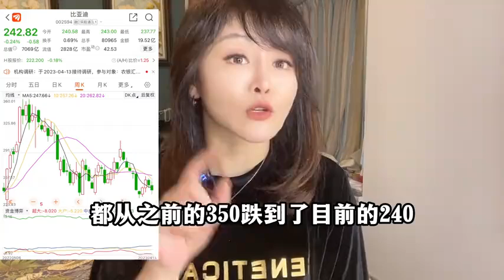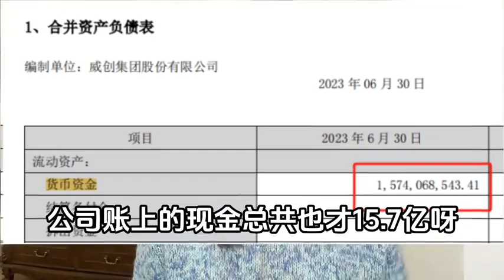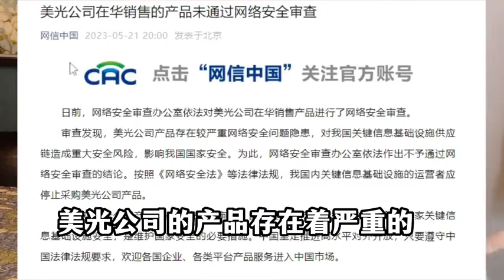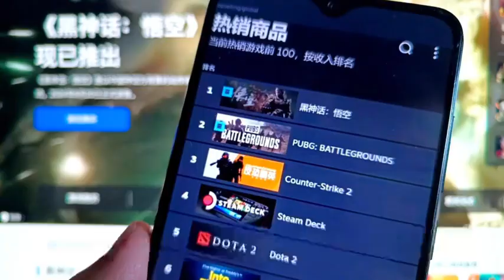离了大谱 13亿不翼而飞！A股